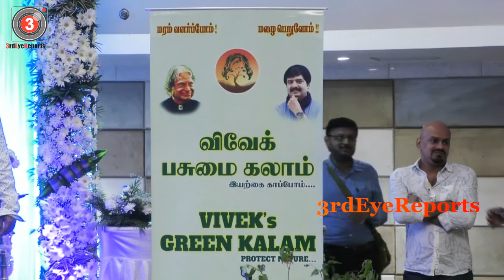அப்துல் கலாம் உடைய கனவுகளை சுமந்து கொண்டு வந்தவர் பத்மஸ்ரீ விவேக் அவர்கள் தயாரிப்பாளர் ஐசரி கணேஷ்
3rdEyeReports|Third Eye Reports Creates Brands & Branding of Celebrities, Products, Services in different fields